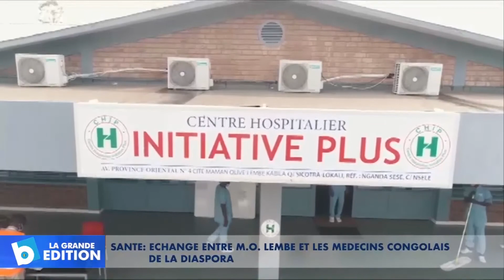Santé: Echange entre M.O. Lembe et les médecins congolais de la diaspora